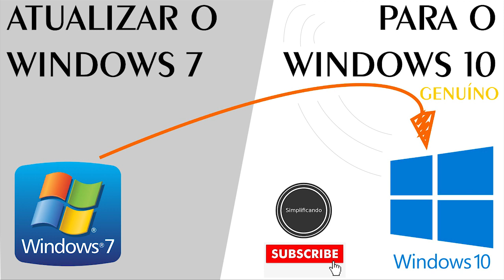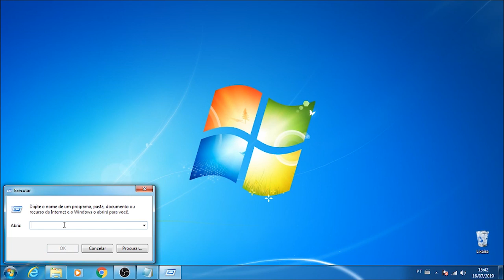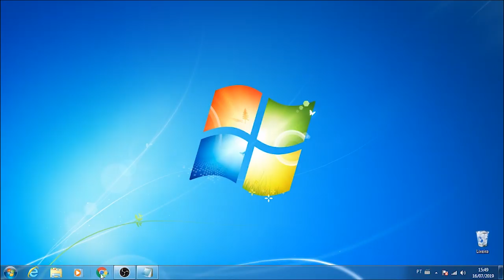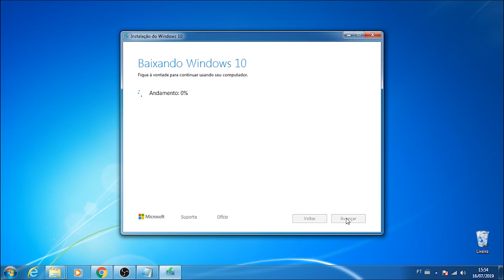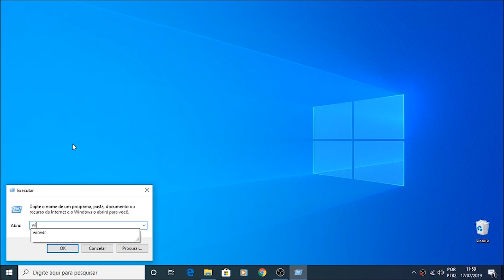Como ATUALIZAR o Windows 7 para o Windows 10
➝ Esse vídeo vai te mostrar passo a passo como você poderá atualizar seu Windows 7 para o Windows 10.

⦿ Simplifica ◢

➝ Esse vídeo vai te ensinar como atualizar o Windows 7 para o Windows 10, e isso tudo mantendo a licença Original. Esse método também é usado para a atualização das versões Windows 8 e Windows 8.1. O suporte para o Windows 7 já foi encerrado, então aproveite essa oportunidade que você tem de atualizar seu Windows para o W10 de forma gratuita, ou seja, é update gratuito. Não é todo dia que temos a oportunidade de termos o Windows 10 de graça, então aproveite! Você não precisa se preocupar em como instalar o Windows 10, pois a atualização é simples, não precisa de Pendrive ou CD, o procedimento é todo feito pela internet. Então, resumindo, agora você saberá como atualizar o Windows 10 para o w10, e isso sem perder nada e totalmente de graça. :-)

➝ Caso você tenha alguma sugestão, crítica ou dúvida sinta-se a vontade para deixar seu comentário abaixo.

(Ou, na busca do Google, digite: Baixar windows 10 ou Baixar w10)

★ Dados Importantes
➝ Nome do Canal: Simplifica
➝ Descrição do Canal:
O Canal Simplifica é um esforço contínuo de transformar assuntos tecnológicos de nosso cotidiano mais simples. Aqui você encontrará dicas, tutoriais, idéias e muito mais. É simples assim!